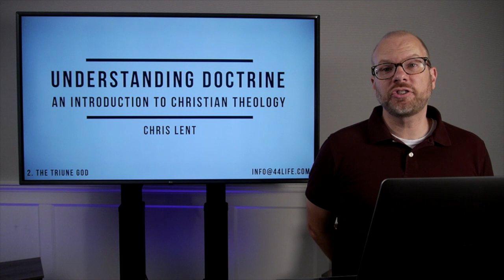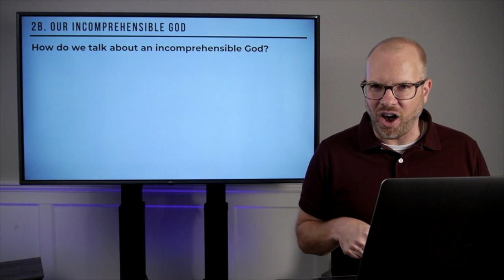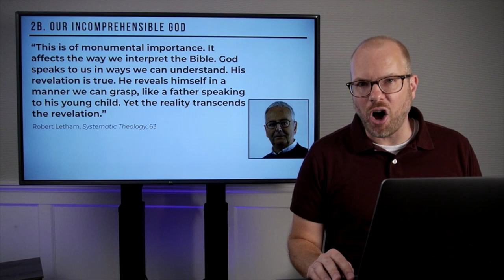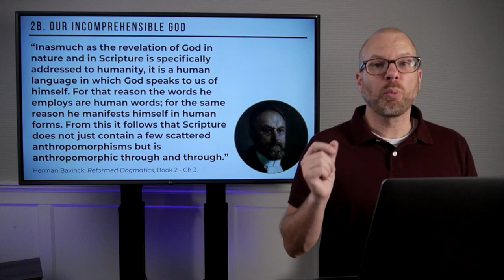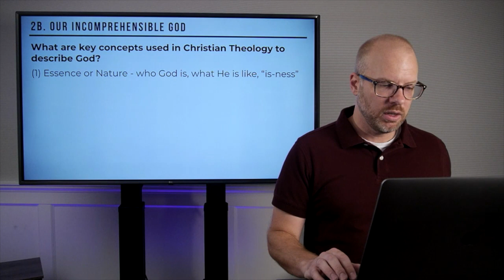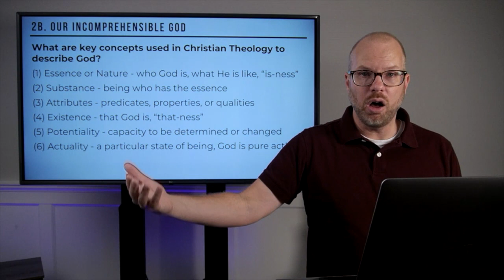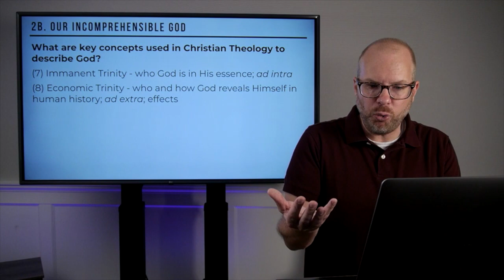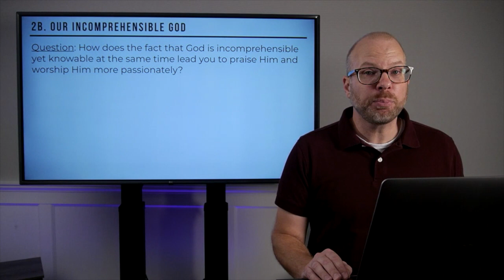Understanding Doctrine | Session 02b | Our Incomprehensible God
Session 02b | Our Incomprehensible God

Grow in your understanding of the Bible and Christianity with this online video course, one of our Core Discipleship Courses from Celebration Community Church in Celebration, FL. (44life.com)